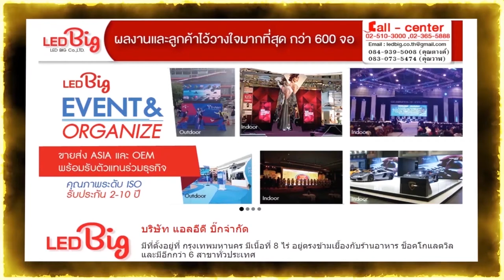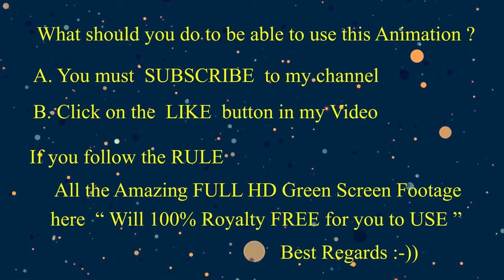Royalty 100% Free The Special Real Crown Fish on Full HD green screen footage.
Royalty 100% Free The Special Real Crown Fish on Full HD green screen footage. With Meditation, Therapy and sleep well Musics.